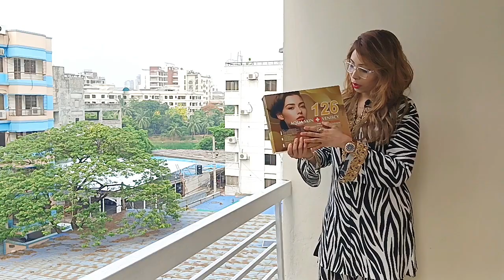126 Aqua skin veniscy